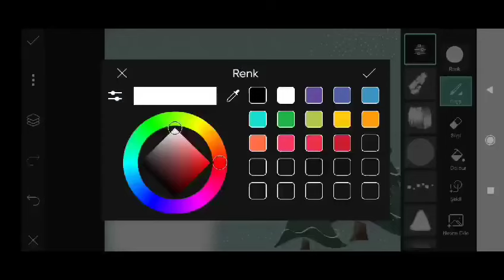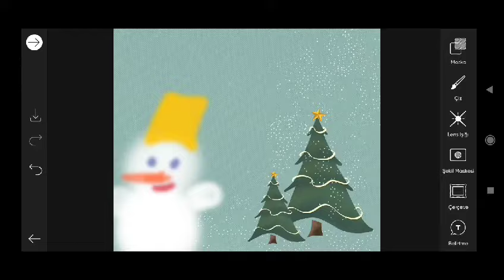Trending HDR video | A Screen Of Pure Pink sdc editing cc | Background | Bp Backdrop A380F #333